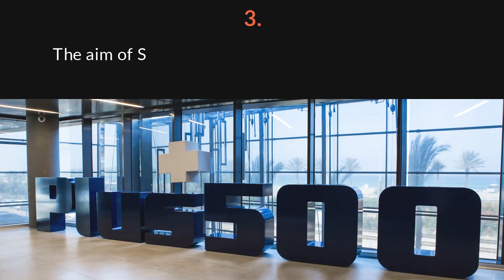Plus500 new crypto investor cfd trading on forex and stocks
Safemoongoat.com releases its unbiased write-up and review of Plus500, with a specific focus on helping new-day traders and beginner crypto investors. More information and the review itself can be found